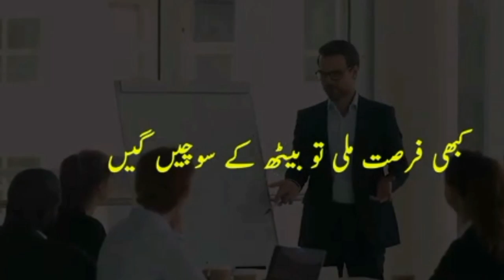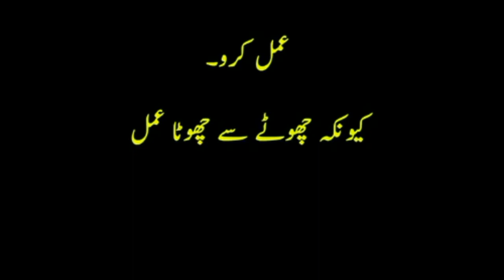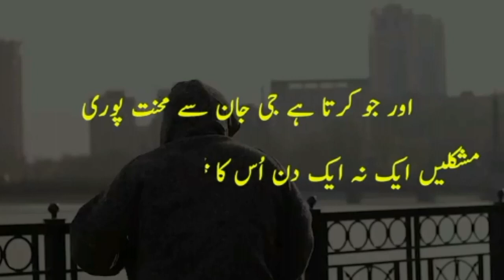Change yourself motivation\change your life/change your mind, life will change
change your mind, life will change
Change yourself motivation